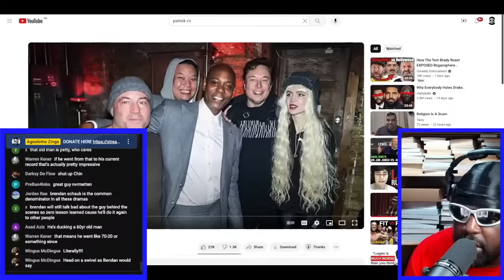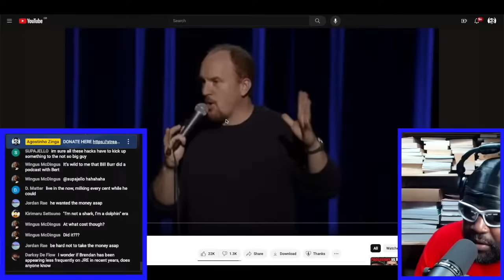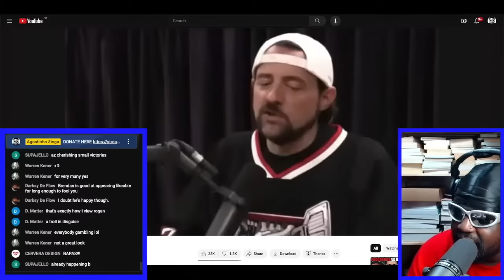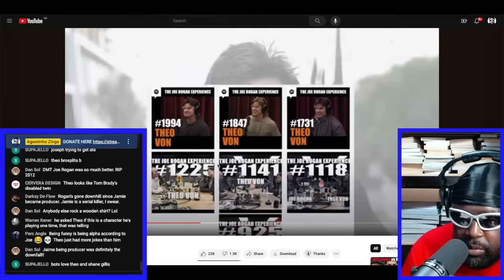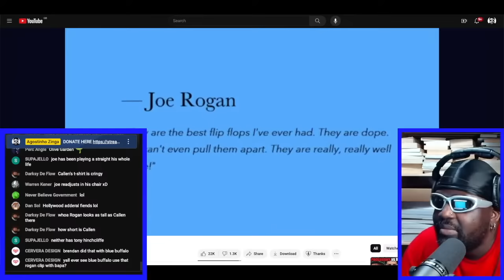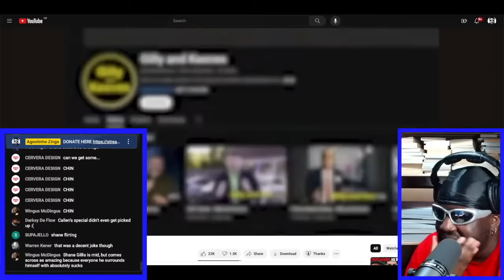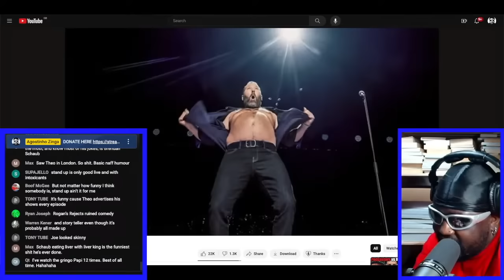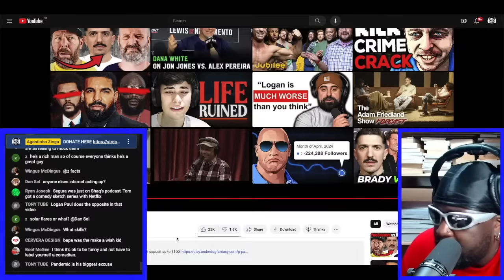THE "FRIENDS WITH JOE ROGAN" EFFECT [REACTION]